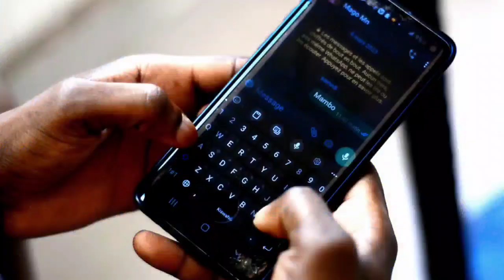THE WHITE CLASSIC— NISAMEE ( Official Video) Shooted in Bujumbura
kashindi Sangani #2023